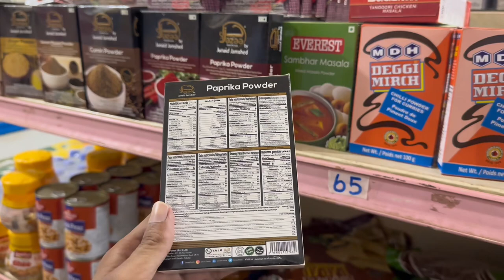Indian shop at Makeni City, Sierra Leone -West Africa.